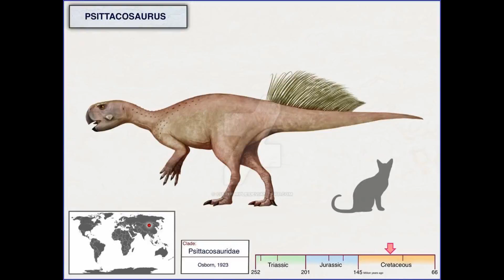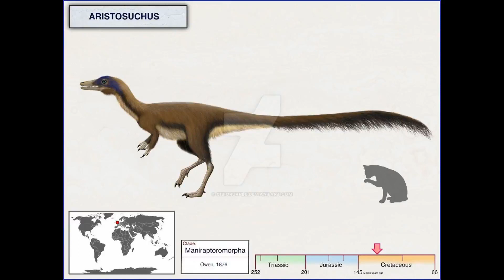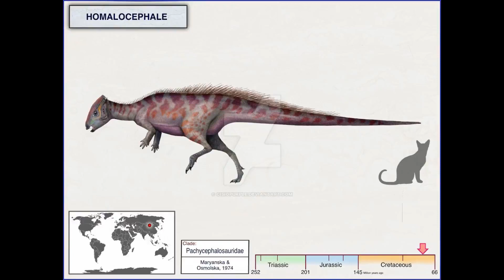Dinosaurs and Other Creatures